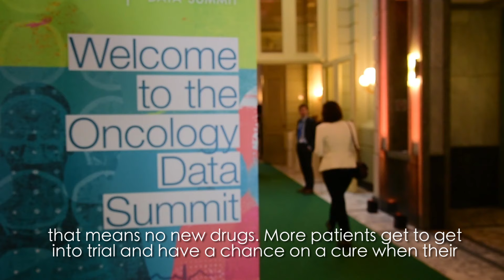Piers Mahon, Senior Principal, European Data and Evidence Networks, IQVIA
The EFPIA Oncology Data Summit took place on 18 June 2019 in Brussels.